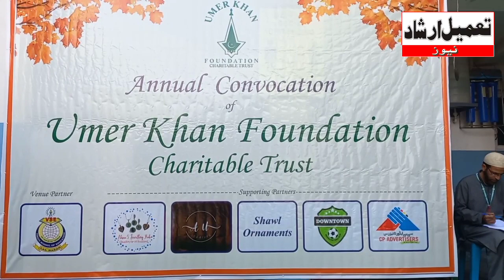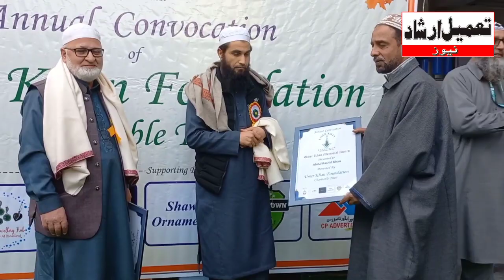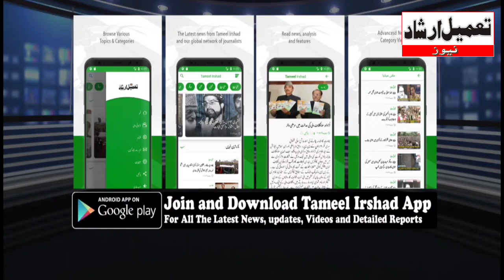Umar Foundation Charitable Trust Holds Annual Convocation In Srinagar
Special Video Report By: Aadil Bashir Dar